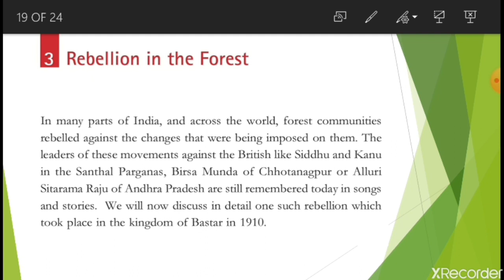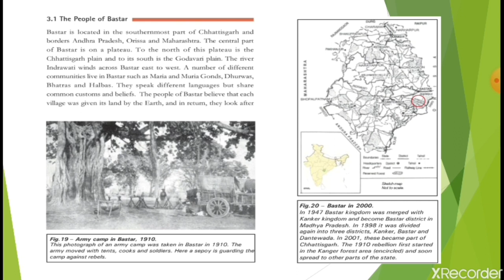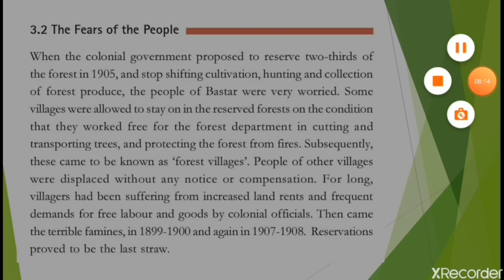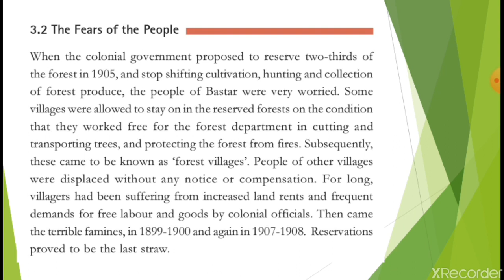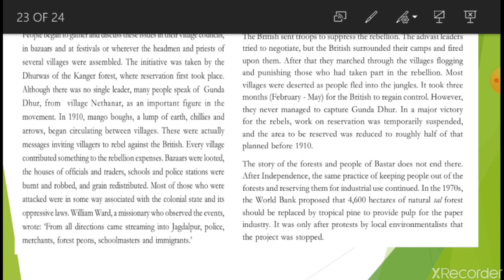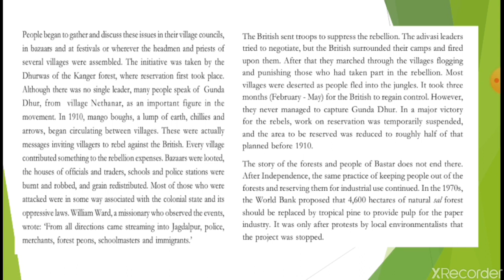CLASS 9TH. REBELLION IN FOREST